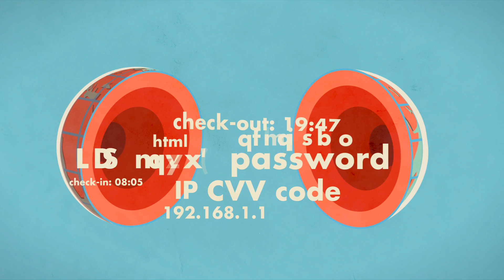We Hacked IT - #2 The phone charger issue in San Francisco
"We hacked IT” aims to open up your eyes when it comes to security. People have been using the latest devices, but do they really know them? Of course, it is not expected to know the technology behind popular devices, but when you use a device on almost a daily basis, you should be familiar with its pros and cons, and the potential vulnerabilities it opens you and your organization to.